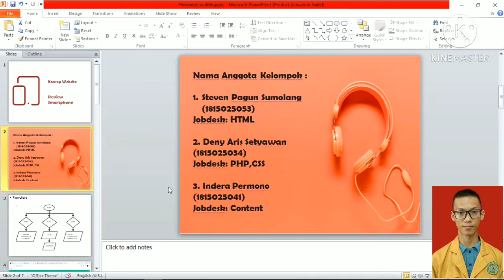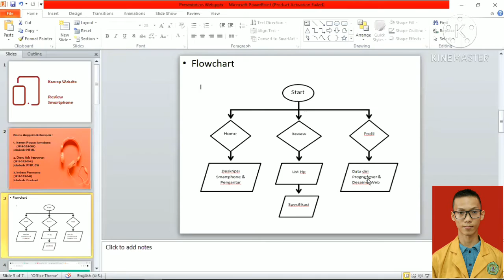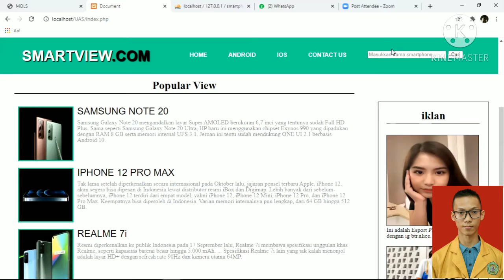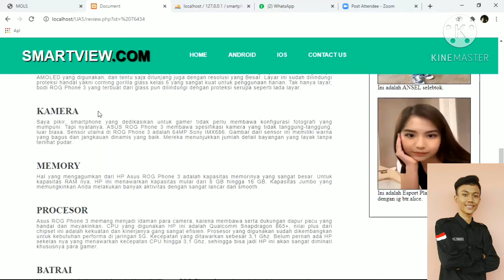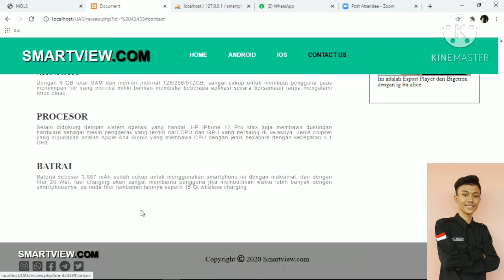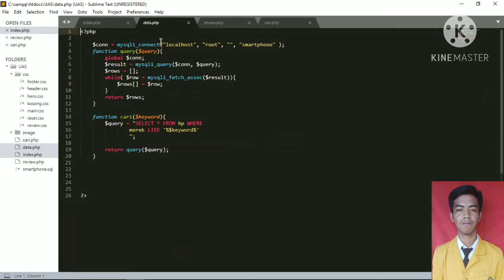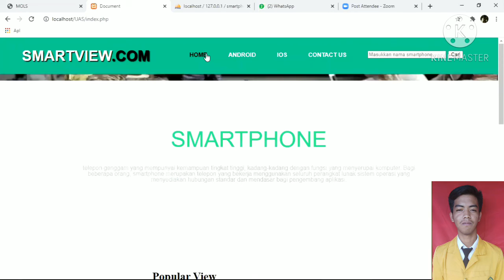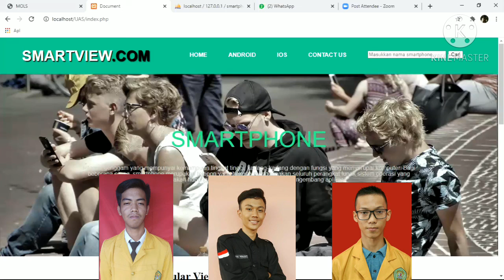Review Smartphone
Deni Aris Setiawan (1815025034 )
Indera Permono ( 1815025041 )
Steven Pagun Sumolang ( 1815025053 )